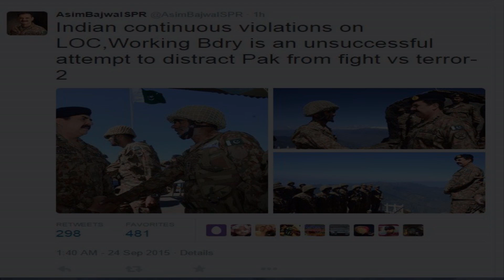Lt. Gen Asim Saleem Bajwa Appointed as SAPM | Who is Lt General Asim Saleem Bajwa??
Lieutenant General Asim Saleem Bajwa is a retired Pakistani Three-star general who is serving as the Special Assistant to the Prime Minister on Information and Broadcasting since 27 April 2020 and as the Chairman of China-Pakistan Economic Corridor Authority since November 2019.Lt Gen (r) Asim Bajwa appointed as SAPM on Info.Asim Saleem Bajwa, the former military spokesperson, has replaced Dr Firdous Ashiq Awan as PM’s special assistant on information and broadcasting, according to a notification issued Monday.

Lt Gen (retired) Bajwa is also working as the chairman of the newly created CPEC authority. He remained the director general of the ISPR from 2012 to 2016 and served as the commander of the southern command before his retirement.Dr Firdous Ashiq Awan was made PM Khan’s special assistant on information and broadcasting in April 2019. She had replaced Fawad Chaudhry, who is currently working in the cabinet as the minister for science and technology.
Senator Shibli Faraz has been appointed as the Federal Minister of Information and Broadcasting.In another development, Chairman CPEC Lt Gen (r) Asim Saleem Bajwa has been appointed as the Special Assistant to the Prime Minister on Information and Broadcasting after removal of Dr Firdous Aashiq Awan from the respective post. Senator Shibli is also serving as the Leader of House in the Senate.